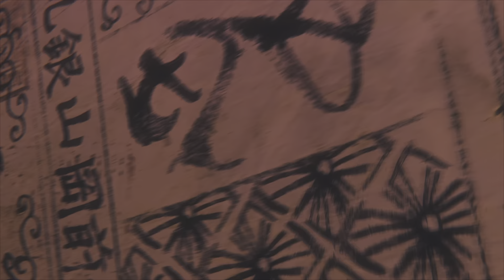Rise of the Ronin - 1 - Początek przygody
Cześć, Witam Serdecznie w odcinku z gry

Rise of the Ronin  polski komentarz
Rise of the Ronin Pl
Zagrajmy w Rise of the Ronin
Rise of the Ronin po polsku
Rise of the Ronin  gameplay pl